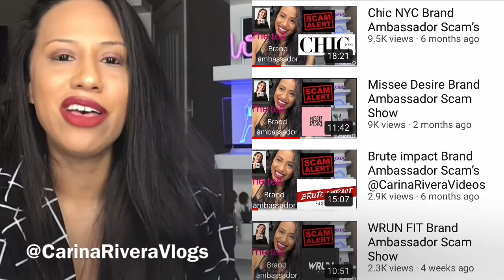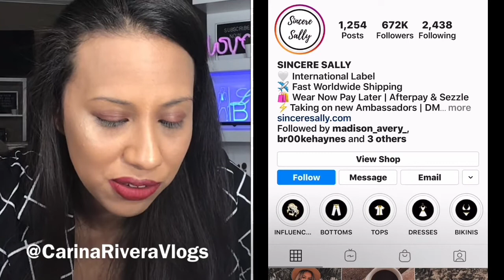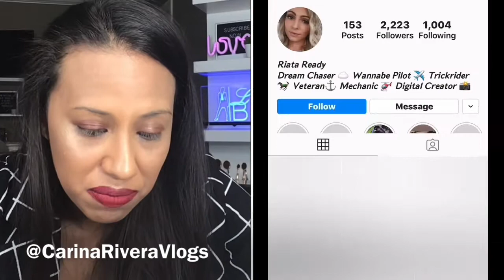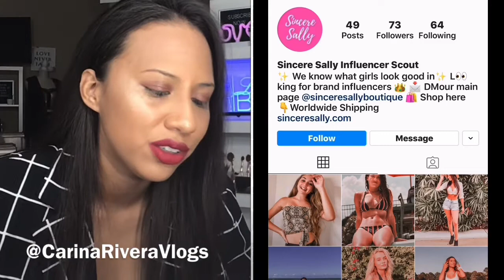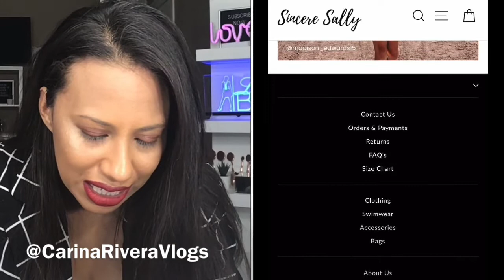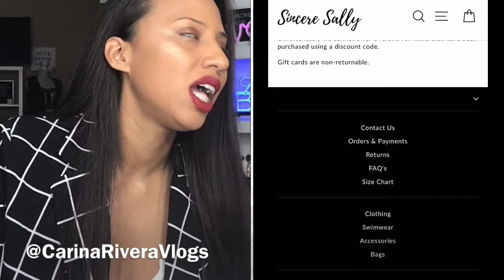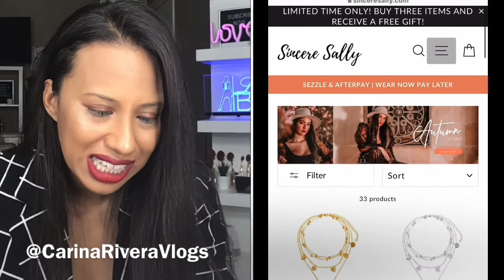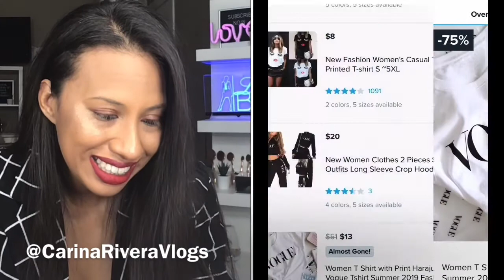Sincere Sally Boutique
If I saved you some money and would like to donate to keep the channel going.
We small creators just love what we do but do it for the money.